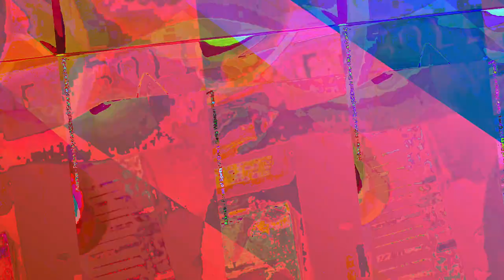[EPILEPSY WARNING] Movie 23 05 18 15h54m51s